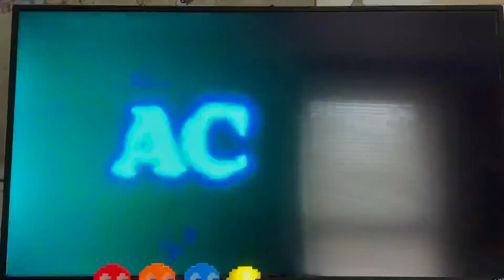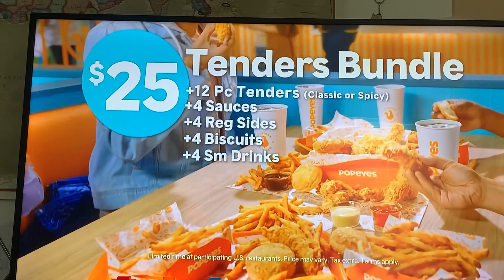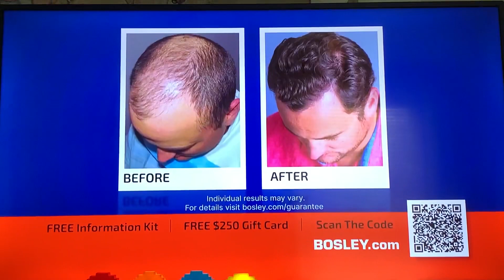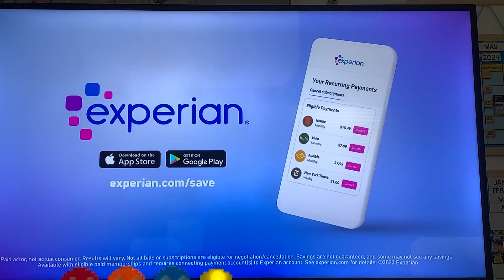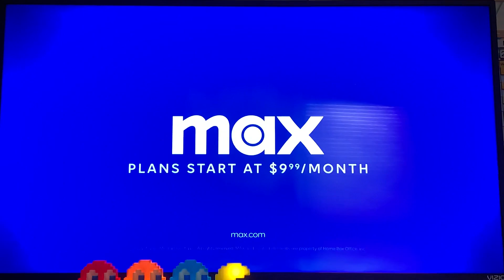ACME NIGHT Commercial Break During Mortal Kombat Sunday May 5, 2024